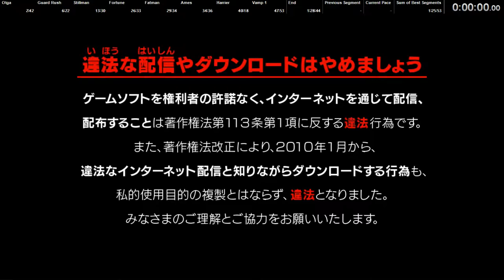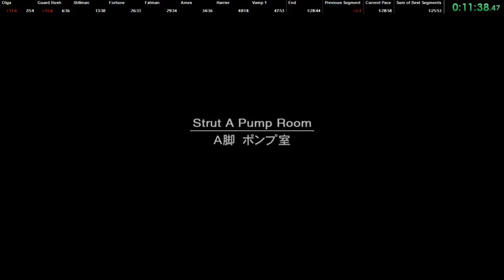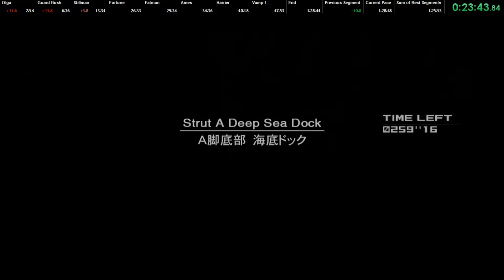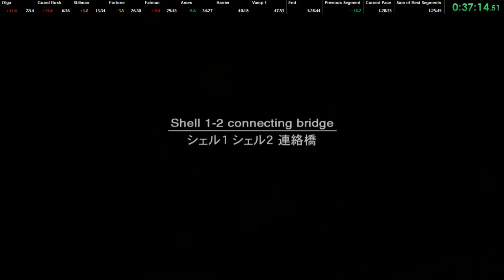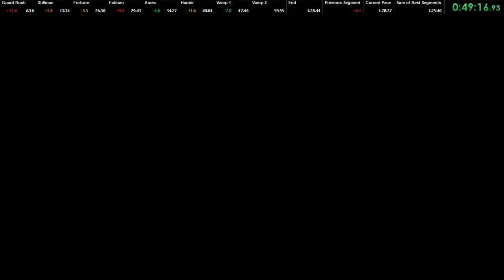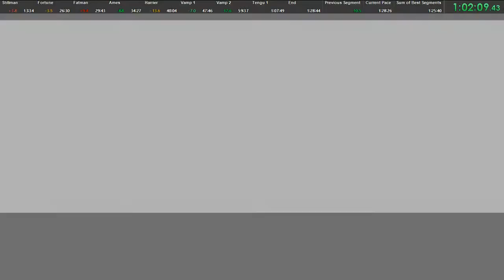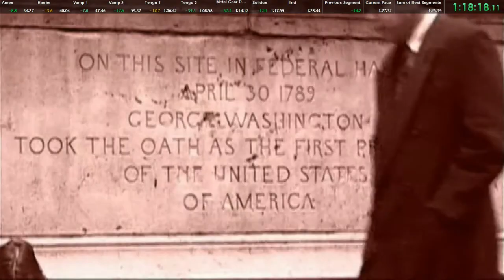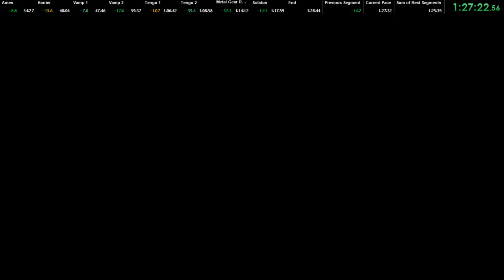MGS2 HD Edition - Tanker-Plant, Hard - 1:27:17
First few moments of the video is to show that loading trick was NOT used. Lots of time saves in this one, like doing Vamp1 and Tengu2 first try. Also, I screwed the Ray strat really badly. Tanker time-loss is mostly due to bad Olga RNG.

Player: PlatonicGuy
Game: Metal Gear Solid 2
Version: HD Edition
Platform: PlayStation 3
Region: JPN / NTSC
Turbo: Disabled
Run Type: Single Segment
Category: Tanker-Plant
Loading Trick: Not Used
New Game Type: NG+
IGT: 01:27:17
Difficulty: Hard
Rank: Hawk
GOID Condition: Not Game Over If Discovered
Splits: N/A

* The details of the PlayStation 3 are:
- Superslim (CECH-4203A)